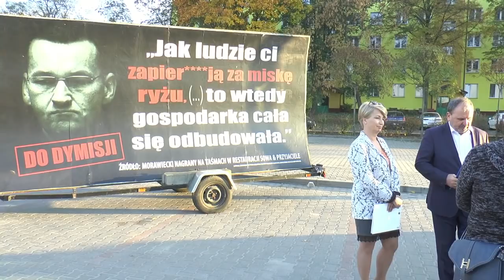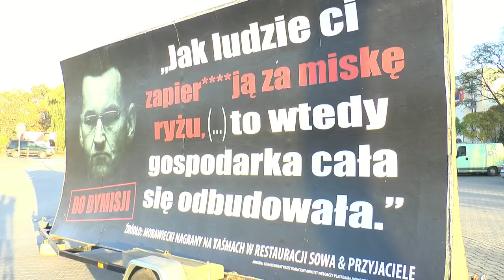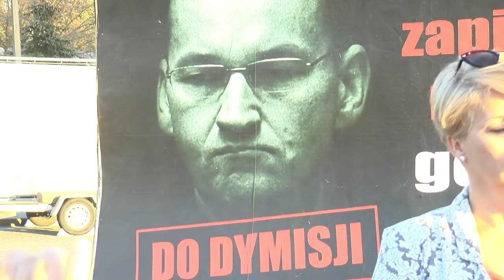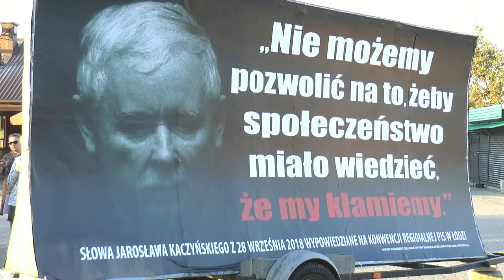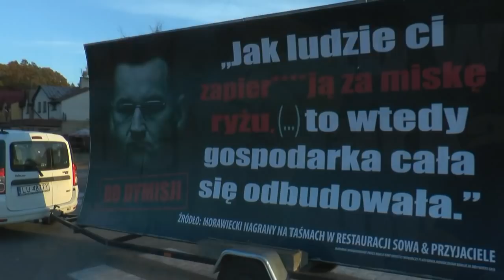Biała Podlaska: Poseł Żmijan o Taśmach Morawieckiego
Dzisiaj, 17 października, odbyła się konferencja prasowa dotycząca taśm Mateusza Morawieckiego.